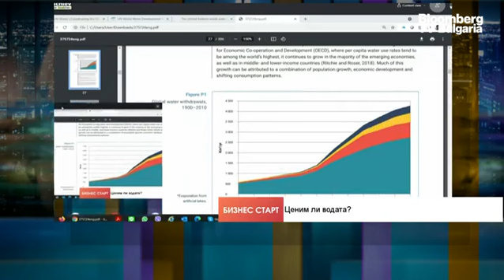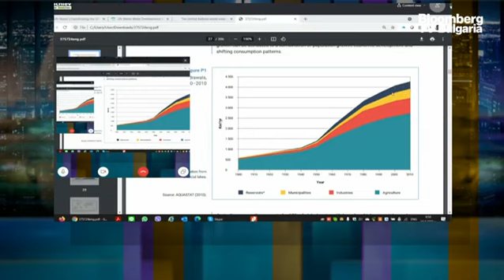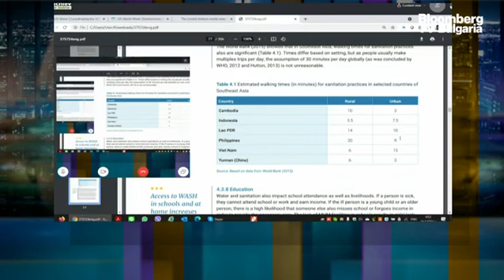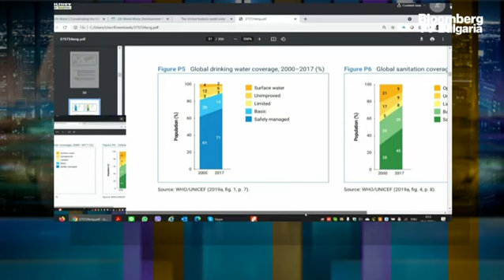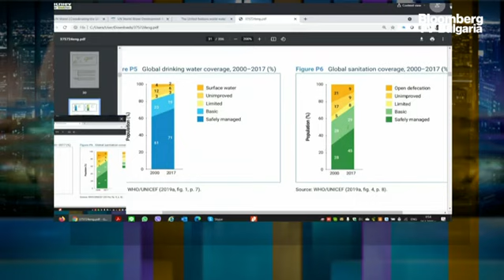Бизнес старт: Пандемията остави на втори план водната криза в Перник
Когато се случи кризата в Перник се надявахме, че тя ще доведе до положителни промени. За съжаление, заради пандемията тя остана на втори план. Смятам, че решението, което държавата взе за създаването на общ ВиК холдинг, в който да участват всички водопреносни дружества, дългосрочно ще се окаже правилно. Това заяви Добромир Симидчиев, бивш заместник-министър на регионалното развитие, в ефира на предаването "Бизнес старт" с водещ Живка Попатанасова.